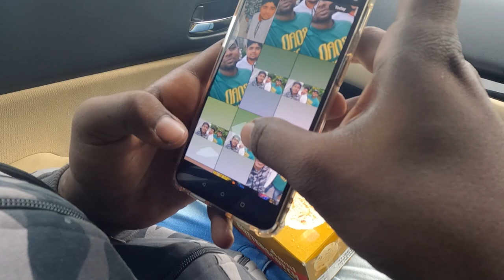Must Visit This in Kodaikanal || கொடைக்கானல்